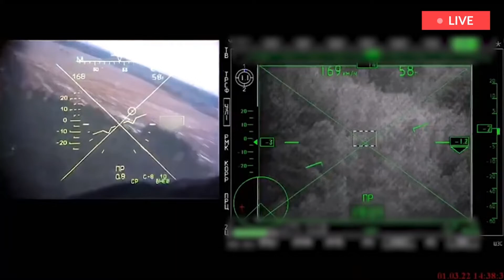Ukrainian soldiers shoot down Russian MI 24 helicopter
Ukrainian soldiers shoot down Russian helicopter.
This is the shocking moment a Russian helicopter appears to go down in flames as it is downed in Ukraine.

Footage from the frontlines seems to show the aircraft soaring before it is targeted by Ukrainian weapons.

In the clip, it can then be seen lighting up in flames as it pummels down, exploding in a fireball as it reaches the ground.
The video has been widely shared on social media. Although it is unclear how the footage was captured, some on Twitter have suggested the clip was taken by a drone.

It is not clear when or where the video was filmed but investigative journalism group Bellingcat have geolocated the footage to have taken place in Kozarovychi in the Kyiv Oblast - around 25 miles from Kyiv.

The group has been focusing on verifying footage from the conflict since it began on February 24.

The video was also shared by Kyiv Independent reporter Illia Ponomarenko, and now has more than 21,000 likes.

It appears the original video was shared by a Kyiv resident on Facebook.

A translation of the caption, in Ukrainian, seems to say the country's forces 'shot down a Russian combat helicopter' as 'aerial reconnaissance shares an operational video'.

'Glory to Ukraine!,' he adds.

Users on social media have also speculated the helicopter is a Mil Mi-24 Hind gunship, which was in use by Soviet forces from 1972.